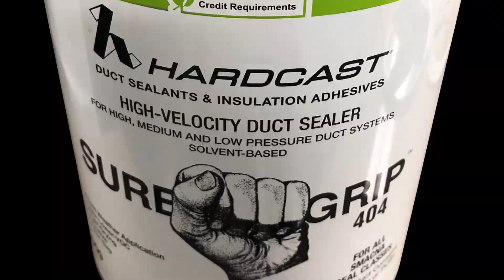Duct Sealant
Conklin Metal Industries